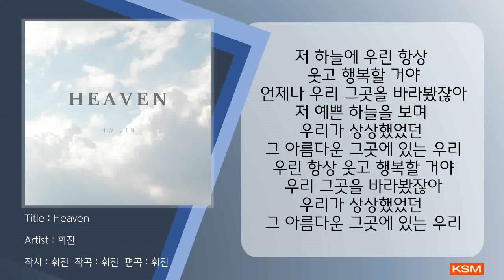[가사 영상 AR] Heaven - 휘진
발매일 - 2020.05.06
앨범명 - Heaven
장르 - CCM
발매사 - (주) 광수미디어
기획사 - 휘진

작사 휘진
작곡 휘진
편곡 휘진

[가사]
내 주여 이곳에 계시니
이 노랠 들으사
주님께 가게 하소서
나는 주를 찬양하는 자녀
주는 우릴 지켜주신 구주
나를 주를 사랑하는 자녀
주를 위해 살아가리라
내 눈을 뜨게 하신 그
시작부터 나를 지키사
나는 그로 인해 날 날 드리네
저 하늘에 우린 항상
웃고 행복할 거야
언제나 우리 그곳을 바라봤잖아
저 예쁜 하늘을 보며
우리가 상상했었던
그 아름다운 그곳에 있는 우리
웃고 행복할 거야
내 주여 우리에게 주신
그 말씀 따라서 주님께 가려 합니다
나는 주의 말씀 듣고 살며
그의 이름 높이는 삶에서
그의 사랑을 다시 한번 깨닫게 되네
그곳에 가는 길로 인도하시네
웃고 행복할 거야
우린 항상 웃고 행복할 거야
우리 그곳을 바라봤잖아